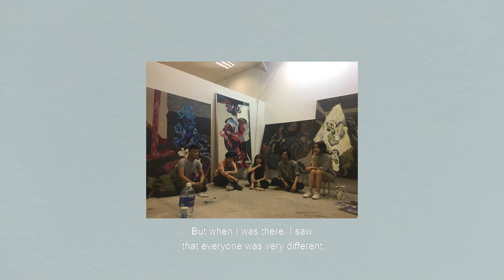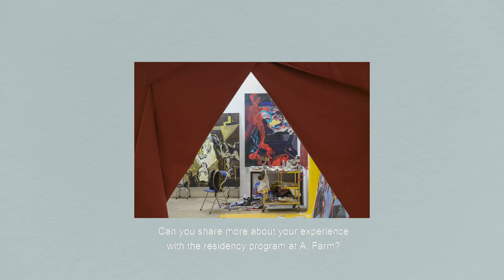Studio Visit with Tuyền Nguyễn - The Nguyen Art Foundation (17 Apr 2021, Saigon, Vietnam)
In this 18-minute-video, Tuyen Nguyen shares the turning point of his career from economics to art, his practice, mediums, the role of A Farm in his career, and how the COVID-19 has impacted his life.
Featuring: Tuyen Nguyen; Quynh Nguyen (Founder, Nguyen Art Foundation)

Direction: Ta Minh Duc; Tra My Nguyen | Research and Production: Alessandra Dias; Nguyen Art Foundation | Photography: Ta Minh Duc; Vu Viet Hung | Sound: Nguyen Van Tam | Translation: Chau Hoang